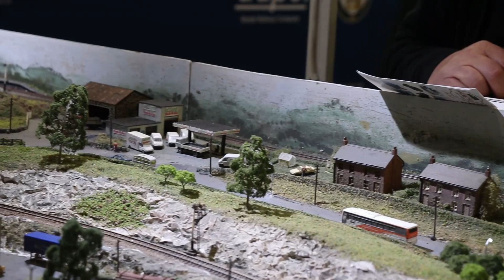Alsager Railway Association Model Railway Exhibition 2023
Went to the Alsager model railway show in Crewe. Got a few bargains, including a DCC Sound Loco (that does not run, I will fix it later, probably just a loose wire, as the sound works!) and met a bunch of Youtubers (planned)